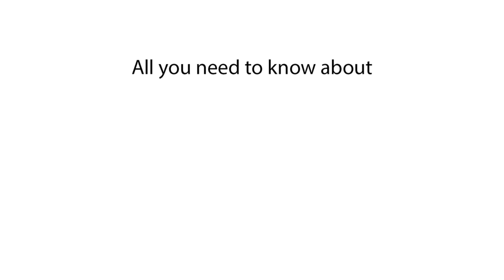How long does it take to charge Renault Scenic E Tech Electric? Charging speed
We explore the charging time for the Renault Scenic E Tech Electric and its charging speed. Learn how much time is needed to fully charge the Renault Scenic E Tech Electric and get insights into its charging capabilities.

We discuss the charging time of the Renault Scenic E Tech Electric, focusing on how long it takes to fully charge. You'll find out the charging speed of Renault Scenic E Tech Electric and the time required for a complete charge. Get the details on how long to charge the Renault Scenic E Tech Electric and the total charging time needed.

How long to charge Renault Scenic E Tech Electric?
Renault Scenic E Tech Electric charging time
Charging speed of Renault Scenic E Tech Electric
Time to charge Renault Scenic E Tech Electric
How much time to charge Renault Scenic E Tech Electric
Renault Scenic E Tech Electric charging guide
Full charge time Renault Scenic E Tech Electric
Renault Scenic E Tech Electric charging speed
How long does Renault Scenic E Tech Electric take to charge?
Renault Scenic E Tech Electric charge duration